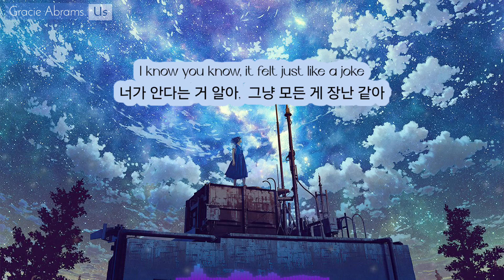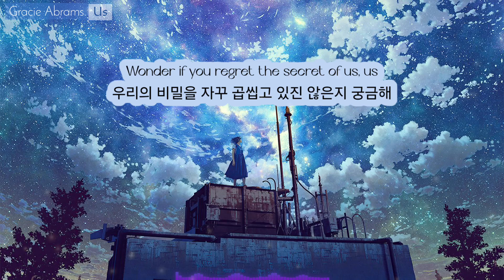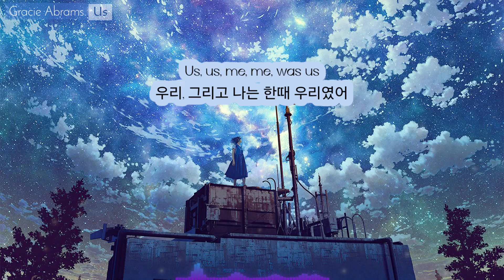💭 넌 그저 움켜쥐고만 있었니 | Gracie Abrams (그레이시 에이브럼스) - us. (ft. Taylor Swift) (가사/해석)